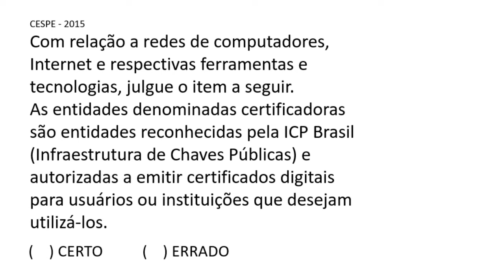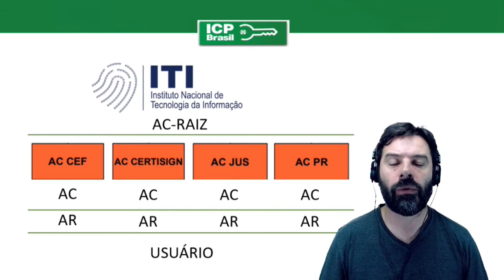PM AL 2021 Concurso Polícia Militar Alagoas | Aula 16 Informática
Concurso PM AL 2021 com a aula 16 de informática para Polícia Militar do Estado de Alagoas. O professor Rodrigo Schaeffer comenta uma questão de informática sobre ICP Brasil.